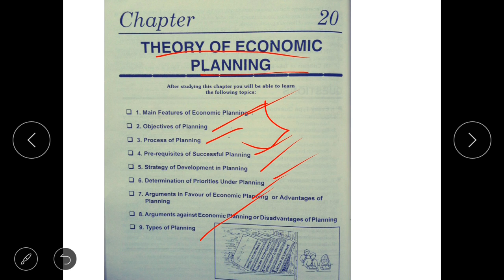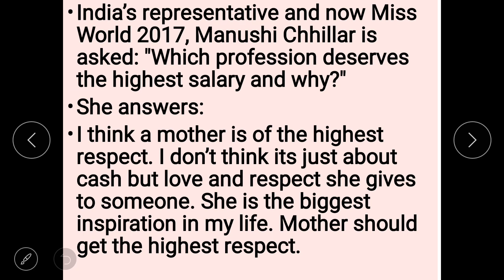Theory of Economic Planning part1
Why there was a need for a planning commission everything has been covered in this video.